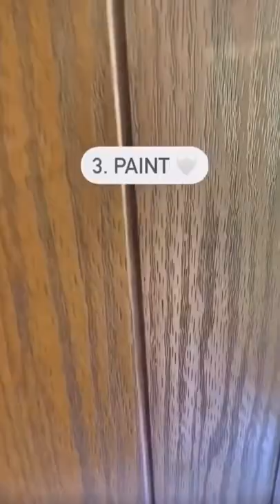Can I paint my UPVC front door? Yes, you can! ❤️greyhound